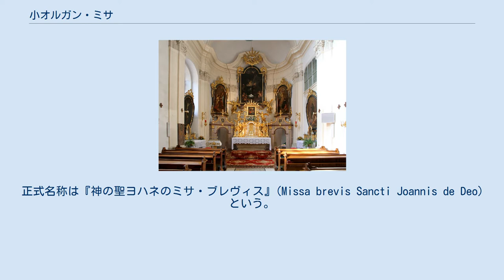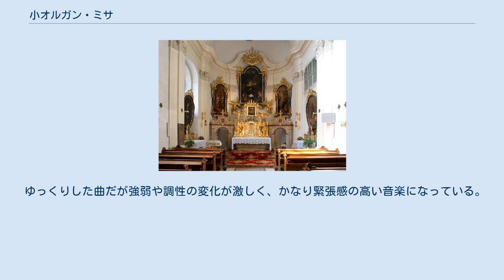小オルガン・ミサ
アイゼンシュタットの聖ヨハネ病院修道会附属教会 『小オルガン・ミサ 変ロ長調』 Hob.XXII:7（しょうオルガン・ミサ、ドイツ語: Kleine Orgelmesse）は、フランツ・ヨーゼフ・ハイドンが1777年ごろに作曲したミサ曲。
正式名称は『神の聖ヨハネのミサ・ブレヴィス』(Missa brevis Sancti Joannis de Deo)という。
聖ヨハネ病院修道会のために作曲された小ミサ曲で、同修道会の守護聖人である神の聖ヨハネにささげられている。
おそらくアイゼンシュタットにある修道会（実際には病院）の教会で初演された。
 通称はベネディクトゥスにオルガン独奏部分があることによる。
曲の規模は小さく、独唱はベネディクトゥスにしか存在しない。
演奏時間は15分から20分ほど。
 グローリアでは曲を圧縮するために異なる歌詞を同時に歌わせており、わずか31小節しかなかったが、1795年、弟のミヒャエル・ハイドンによってザルツブルクで演奏するために118小節に拡張された。
また、ミヒャエル・ハイドンが元にした楽譜にはトランペット2台が追加されていた。
 ほかに、ヨハン・ゲオルク・アルブレヒツベルガーによってオルガンの装飾を増やされたベネディクトゥスが書かれている。
 おだやかに始まるが、強弱の変化が激しい。
クリステの部分で短調になる。
 声部ごとに異なる歌詞を割りあてることで曲を圧縮している。
アーメン・コーラスはごく短いが特徴的である。
 「Et incarnatus est」から「et sepultus est」までのキリストの生涯を歌った部分では速度が遅くなる。
グローリアと同様、両端の速い部分では声部によって異なる歌詞を同時に歌わせることによって曲を圧縮している。
アーメン・コーラスはグローリアと同じものが使われる。
 半音階的に下がっていく独特の旋律を持つ。
ホザンナの部分は対位法的になる。
 オルガン独奏をもつ前奏ではじまり、ソプラノ独唱によって歌われる。
ホザンナで再び合唱が現れる。
 ゆっくりした曲だが強弱や調性の変化が激しく、かなり緊張感の高い音楽になっている。